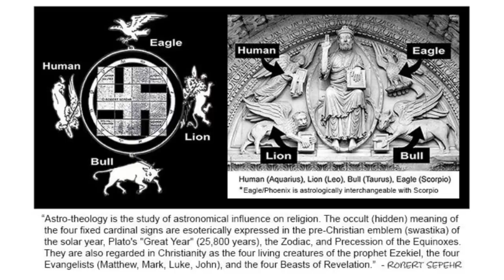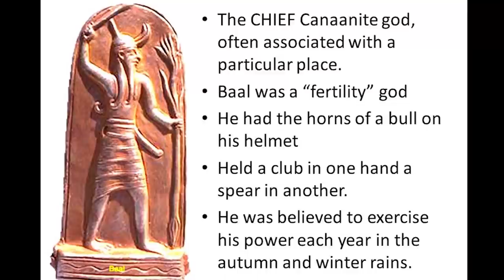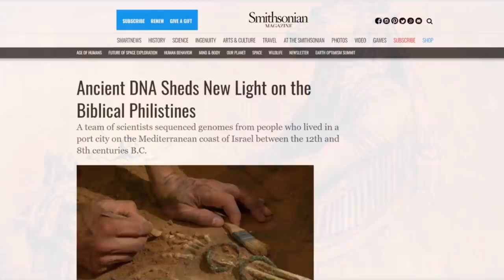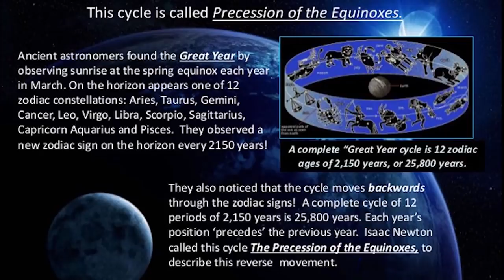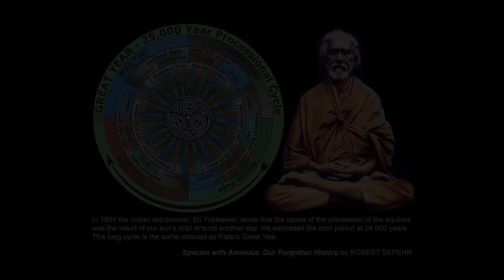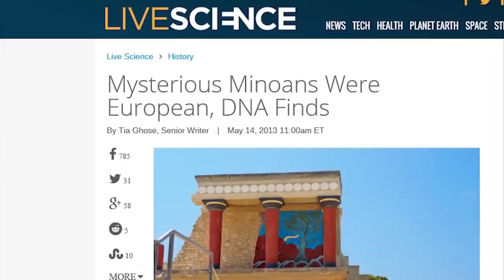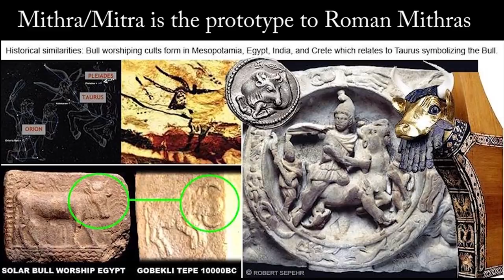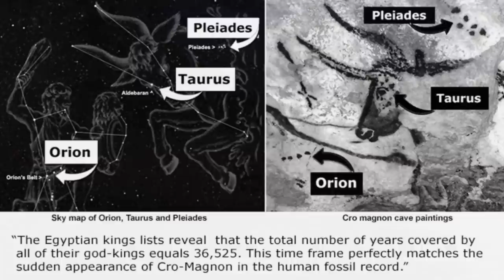Origins of Sacred Holidays and Their Occult Meaning - ROBERT SEPEHR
Astrotheology is influence of celestial bodies and cycles on religion, including the worship of stars and other heavenly bodies as deities, or the association of deities with heavenly bodies.

The most common instances of this are sun gods and moon gods in polytheistic systems worldwide. Observing the cycle of the seasons has been important to many people, both ancient and modern.